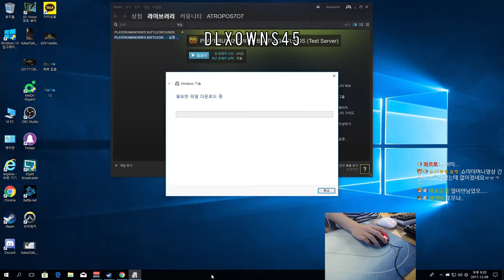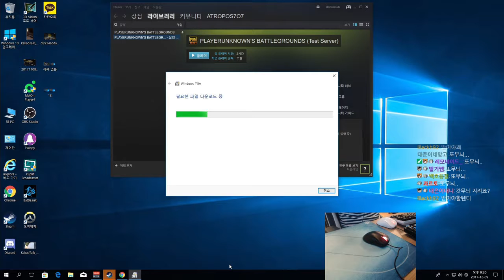Best Twitch PUBG Stream Moments: Fails and Wins #44 ft mithrain, dlxowns45 and break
Best plays, funny moments and fail compilation from Player Unknown BattleGrounds Twitch Stream with Twitch chat included.

Twitch is the world’s leading social video platform and community for gamers, video game culture, and the creative arts. Each day, close to 10 million visitors gather to watch and talk about video games with more than 2 million streamers.